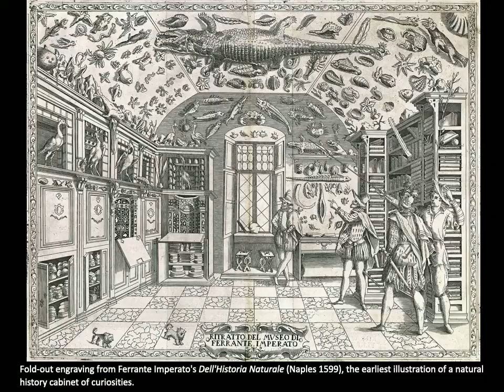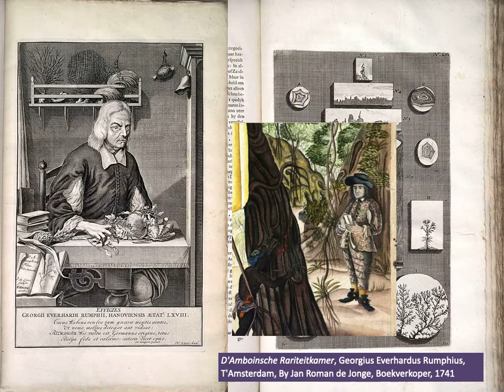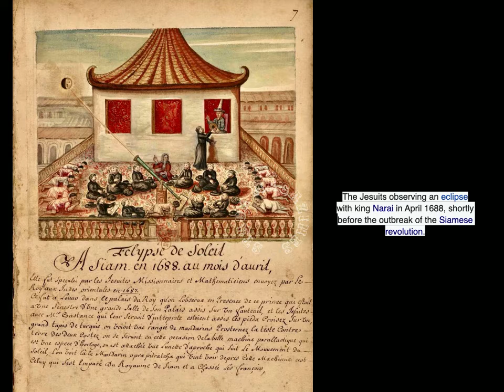Week 11 - Hybrid Knowledge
This week we explore the early modern period as a world of cultural go-between, those who, what literary critic Stephen Greenblatt calls, 'creator of selves' and “who passes from one representational form to another, who mediates between systems, who inhabits the inbetween.” We consider how these multitude of encounters in the course of travel, trade and conquest, collectively shaped the hybrid knowledge about the world.